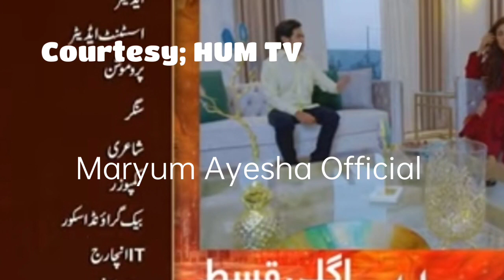Tinkay Ka Sahara Episode 19 Promo - sonyahussyn samikhan - Maryum Ayesha Official Review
this video is about the drama serial of Tinkay Ka Sahara in which you can get the review through it